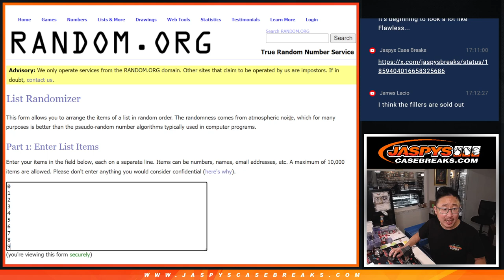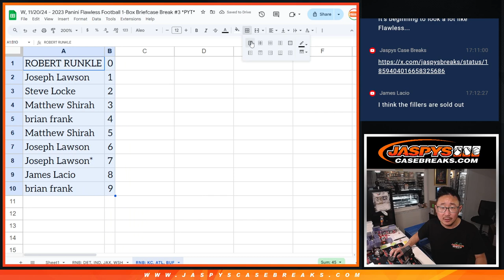RNB: KC, etc - W, 11/20/24 - 2023 Panini Flawless Football 1-Box Briefcase Break #3 *PYT*